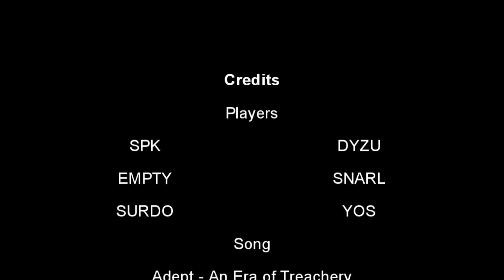CS:S | Lucky Strike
CSS-Demos.de